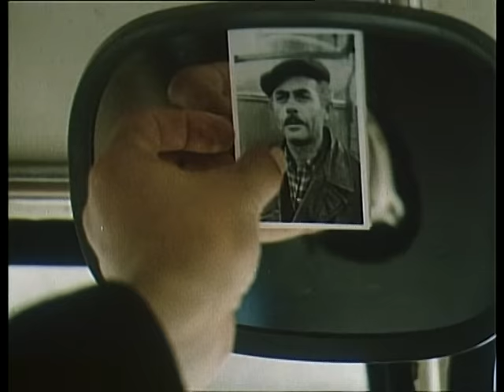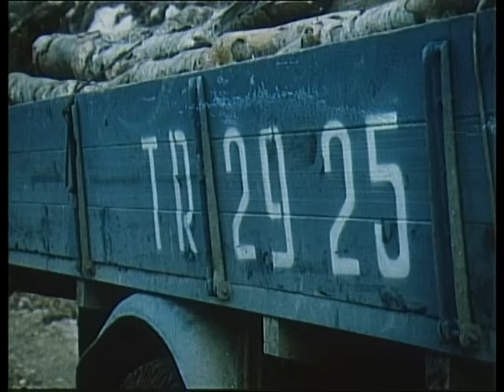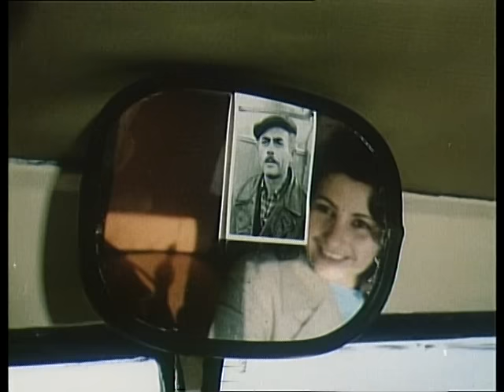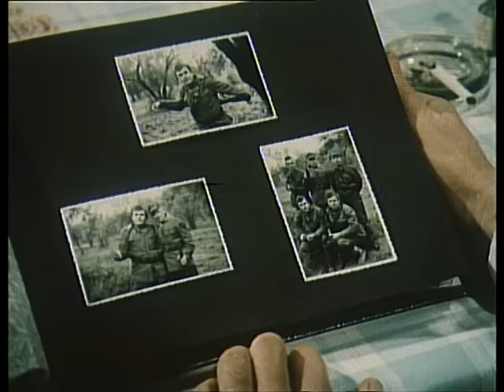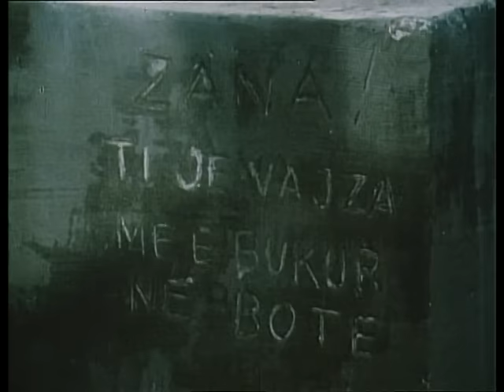Zemra qe nuk plaken (Film Shqiptar/Albanian Movie)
Titulli/Title: Zemra qe nuk plaken
Kinostudio "Shqiperia e Re" 1977
Skenari/Script: Bashkim Hoxha
Regjisor/Director: Esat Ibro, Esat Mysliu
Operator: Faruk Basha
Piktor/Painter: Arben Basha
Kompozitor/Composer: Cesk Zadeja
Drejtor Filmi/Film Director: Polivaq Lina
Operator Zëri/Voice operator: Fari Jukniu
Regjisore Montazhi/Editing Director: Marika Vila
Aktorët/Actors: Esat Oktrova, Violeta Manushi, Kadri Roshi, Nestor Pogace, Sabaudin Borde, Gjon Vata, Sotiraq Bratko, Eglantina Kume, Llambi Kocani, Piro Vesho, Drita Haxhiraj,

Ekzekuton orkestra e Radio-Televizionit dhe Kinematografisë.
Music played by  Orchestra of Radio - Television and Cinematography.

Permbledhje/Summary

Xha Azemi ka dalë në pension pas 30 vjetësh punë si shofer kamioni. Por ai nuk mësohet dot me këtë qetësi. Shokë të tjerë aktivë e ndihmojnë të kalojë një prag tjetër të jetës.

Uncle Azemi has retired after 30 years of working as a truck driver. But he can not get used to this calm situation. Other active friends help him cross another threshold of life.